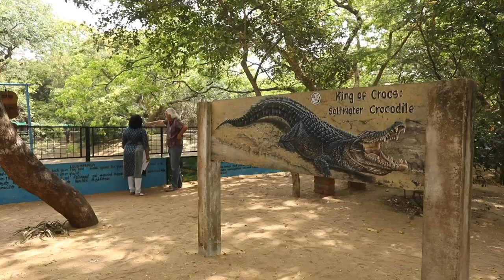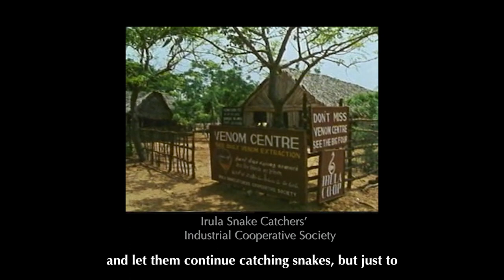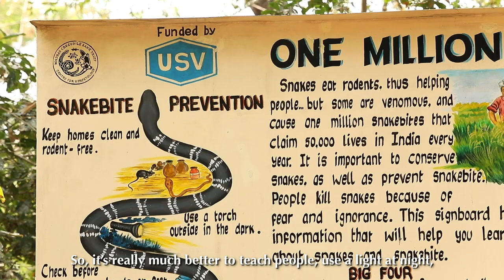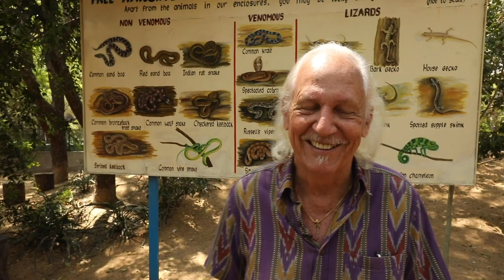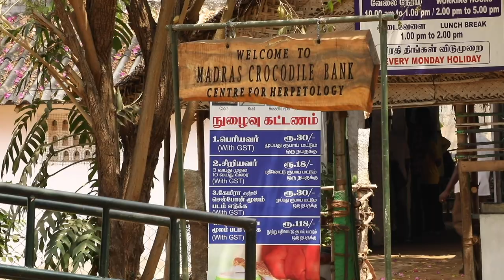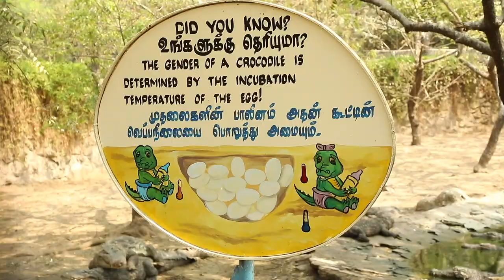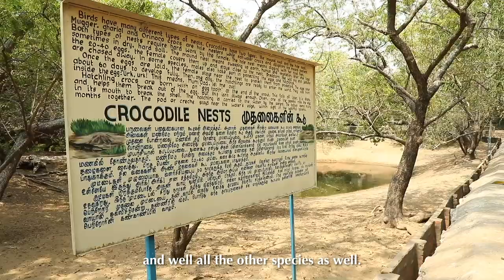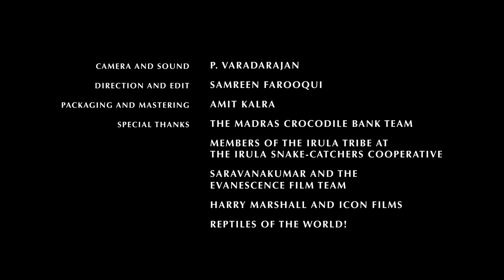PART I: Romulus Whitaker: A Life Less Ordinary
Romulus Whitaker has had an illustrious career, spanning three exciting decades. He is one of India's leading herpetologists and wildlife conservationists, founder of the Madras Snake Park (1972) and the Madras Crocodile Bank Trust (1976), filmmaker and writer. But above anything else, Rom is a fantastic storyteller. Watch RoundGlass Sustain Editor-in-Chief Megha Moorthy interview the Snake Man of India.

In an extremely candid interview Rom shows us around the Madras Crocodile Bank Trust that he set up in 1976 on the outskirts of Chennai. Hear him speak of his childhood, the unconventional parenting principles of his mother, his work towards mitigating snakebites, and his deep love for an 18-foot croc called Jaws.

Romulus Whitaker takes us on a walk through his 12-acre home, that he shares with his wife, dogs, snakes, and the occasional leopard. Hear his speak of his filmmaking years, conservation, and what it is like to live in the heart of wilderness.